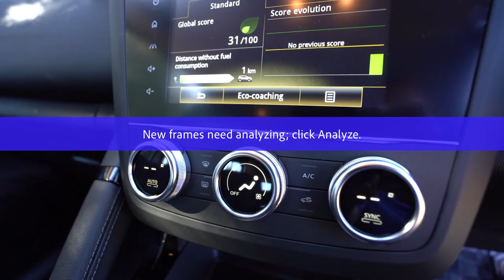We test drive the all new Renault Kadjar